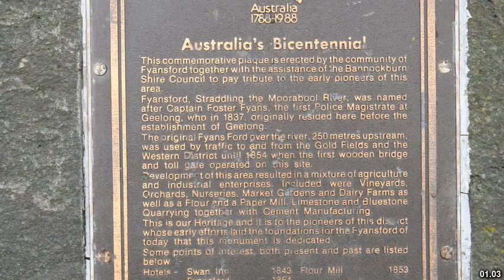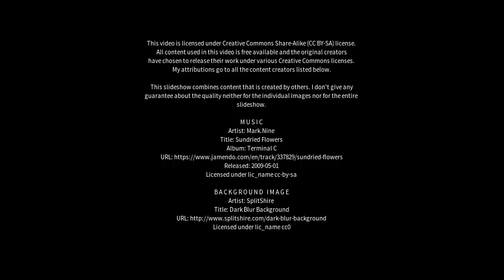Best places to visit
Best places to visit - Fyansford (Australia) Best places to visit - Slideshows from all over the world - City trips, nature pictures, etc.